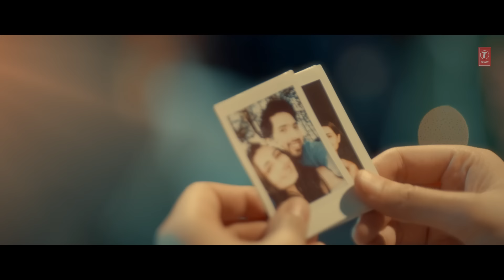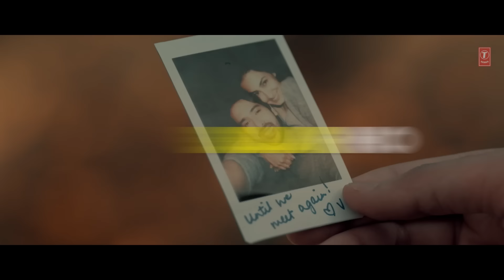Bas Tujhse Pyaar Ho (Lyrical) Armaan Malik | Rochak Kohli, Kumaar, Vedika | Charit D |Bhushan Kumar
Gulshan Kumar and T Series presents
Bhushan Kumar's
"Bas Tujhse Pyaar Ho"

Singer: Rochak Kohli feat Armaan Malik
Lyrics: Kumaar
Music produced by: Sourav Roy
Mixed and mastered by: Shadaab Rayeen @ New Edge
Assistant engineers: Anoop and Pukhraj
Music Assistant: Piyush Agnihotri
Featuring: Armaan Malik, Vedika Pinto
Director: Charit Desai
Music Label: T-Series

VIDEO CREDITS:
Production House: Storywala Pvt Ltd

Armaan Malik's Team:
Manager: Rajeev Rajguru (Represent Mgmt)
Makeup: Baba Chourasiya
Hair: Adnan Khan(Hakim Aalim)

Artist: Vedika Pinto
MakeUp : Saloni Jain
Hair : Queensly Chettiar
Managed by : Jubin Rajesh Desai & Viniyard Films

Director: Charit Desai
1st Ad: Akash Chhabra
2nd Ad: Abdullah Khan
DOP: JANI MOHDSK
AC/Focus: SHOUNAK NAYAK
Production Head: Vivek Johar
Costume Stylist: Krisna Krishnankutty
Costume Asst: Rashika Chandra
Line Producer: Abhishek Gureja (Devil Productions)
Production Team: Gourav Sunhotra, Param Nagra
Location Manager and Casting: Sahil Chawla, Tarundeep
Art Director: Suraj
Art Team: Chotu,Anil,Ashish
Drone Operator: Thulunga Basumatary
Camera Equipment: Saya Films
Lights Equipment: Shiva Cine Lights
Light Head: Sonu
Catering: Ram Ji
Spot Head: Ramesh
Transportation: Prabh Dayal
Edited by: Nitin FCP
Colorist: RAHIL MERCHANT
Online by: Nadeem Akhtar